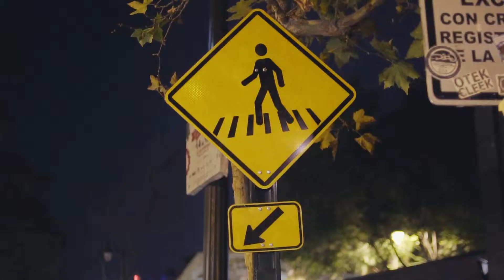ASES FALSOS - Club Chocolate 2019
Video resumen para Ases Falsos